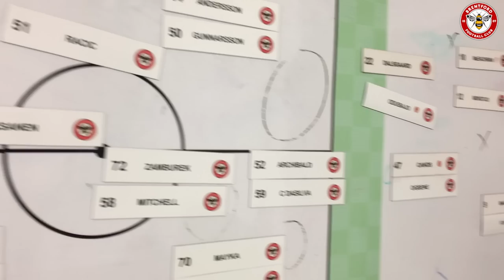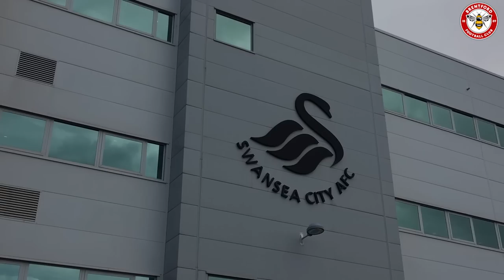TW8 TO SA1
We were given unrivaled access behind the scenes ahead of our Emirates FA Cup Fifth Round tie with Swansea City to see all the preparation which goes into every first team game.